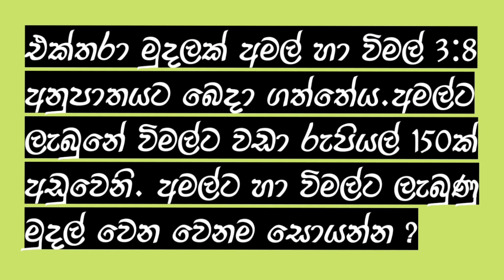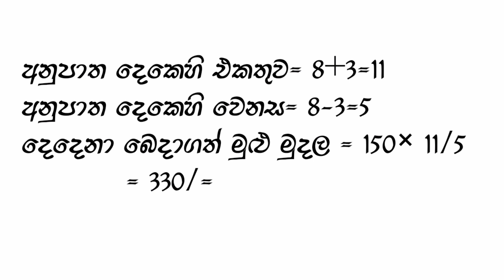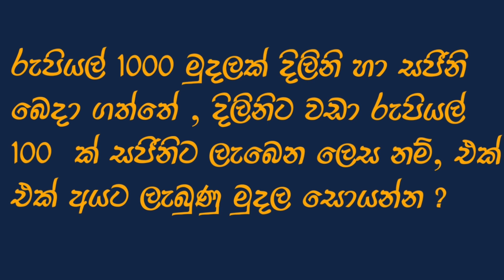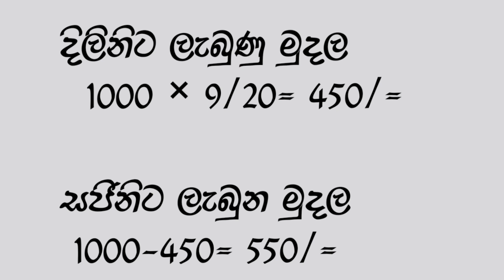කළමනාකරණ සහකාර විභාගය l ලේසියෙන් ගොඩ දාමු. | Management assistant | IQ | 2021| Chavi de mel